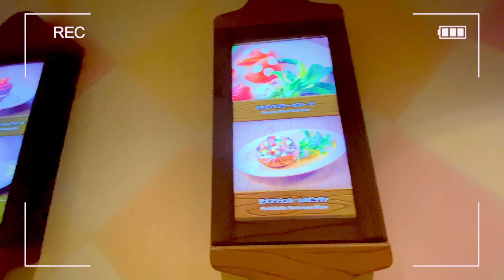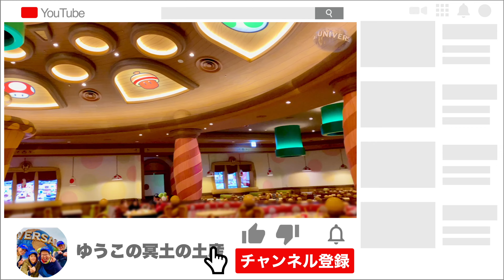【USJマリオレストラン全制覇1日目】ユニバのキノピオカフェのメニューを全制覇してきたよ！SuperNintendoWorld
スーパーニンテンドーワールドのキノピオカフェのメニューを全制覇してきました！！（注文可のみ）
メニューが多いので３日間に分けて完食しました！！
値段が結構高めのレストランなので、ぜひ予習用に最後までご覧ください！！

00:00イントロ＆外観、内装
00:48メニュー（一時停止推奨）
01:33スーパースター・レモンスカッシュ
02:37スーパースター・ ホットゆずレモネード
03:43スーパーキノコ・ピッツァボウル〜マッシュルーム入りトマトソース〜
04:34シェフ特製オムライ＆エビとキノコのクリーム煮込み
06:07巨大マッシュルームのピッツァ〜ベーコンと彩り野菜〜
07:35ヨッシースパゲッティー〜ほうれん草カルボナーラ〜
08:33マッシュルームスープ
09:09ゴールポールケーキ
09:53ダブルチェリーのチョコレートカップケーキ
10:47ハテナブロックティラミス
12:53一日目のまとめ

このチャンネルでは今後も、USJのハロウィン情報 　ホラーナイト　お土産　インスタ映え　混雑情報　グッズ　マリオ　SUPER　NINTENDO　WORLD　等、さまざまなユニバ情報を発信していきます！！